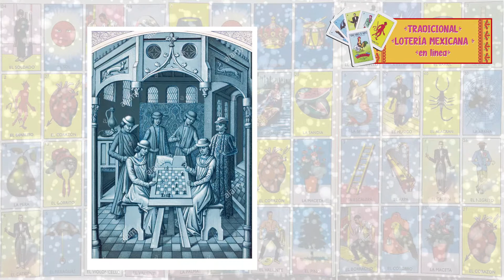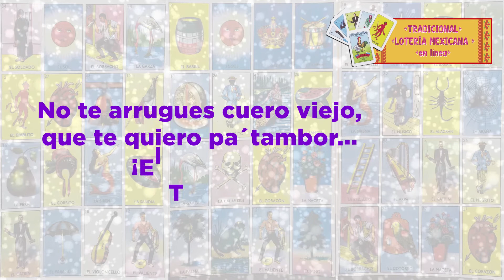Lotería Mexicana (Clip 04)